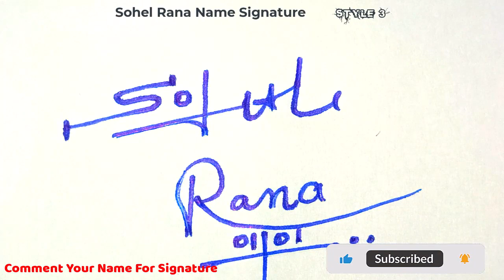✔️ Sohel Rana Name Signature Style Request Done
Hey guys!
In this video I will show you how to make a signature of ✔️ Sohel Rana Name Signature Style Request Done